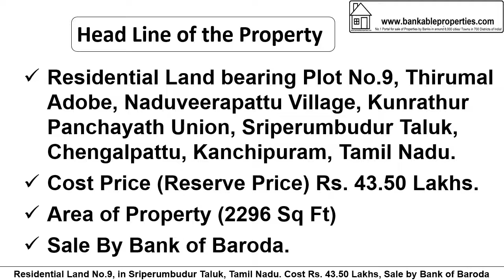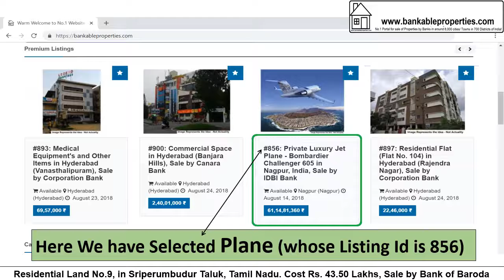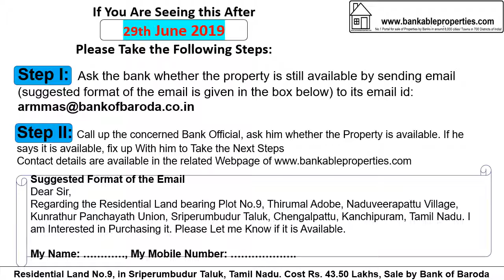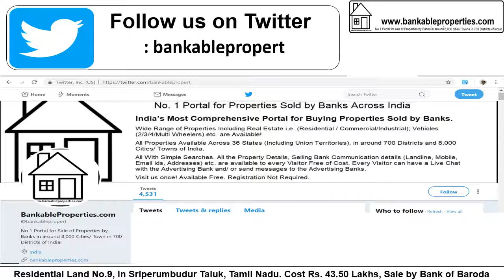2235 Residential Land in Sriperumbudur, Chennai. Rs. 43.50 Lakhs, By Bank of Baroda 2235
#2235 Residential Land in Sriperumbudur, Tamil Nadu. Rs. 43.50 Lakhs, By Bank of Baroda.
After Seeing the Details, if You are interested, take the Following Steps:
Step 2: Call up the concerned Bank Official and fix up with him to Take the Next Steps.
Dear Sir,
Regarding the Residential Land bearing Plot No.9, in Sriperumbudur Taluk, Chengalpattu, Kanchipuram, Tamil Nadu, You Had Put for Sale, I am Interested in Purchasing it.
If You Are Seeing this Property/ Video After 29th June 2019 Please Take the Following Steps:

Step 2: Call up the concerned Bank Official, ask him whether the Property is available. If he says it is available, fix up with him to Take the Next Steps.
Dear Sir,
Regarding the Residential Land bearing Plot No.9, in Sriperumbudur Taluk, Chengalpattu, Kanchipuram, Tamil Nadu, You Had Put for Sale, I am Interested in Purchasing it. Please Let me Know if it is Available.